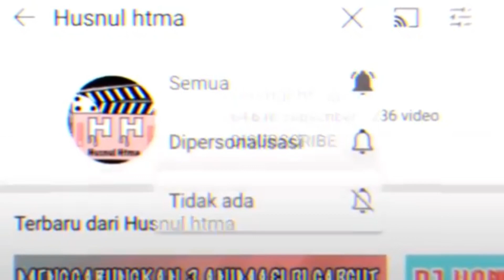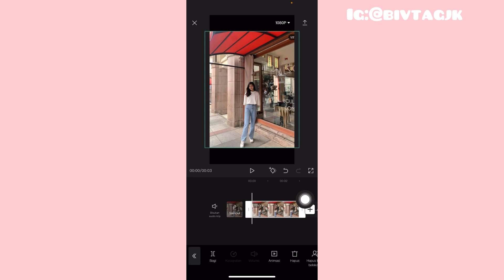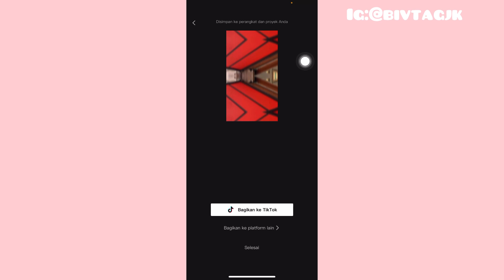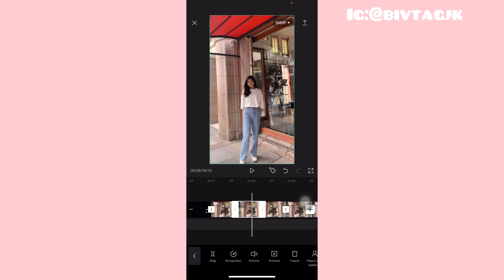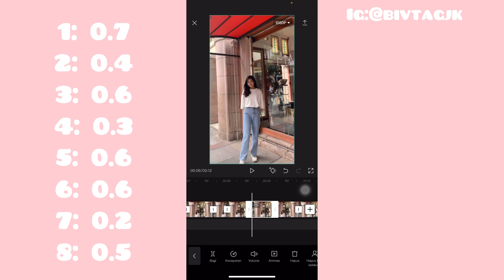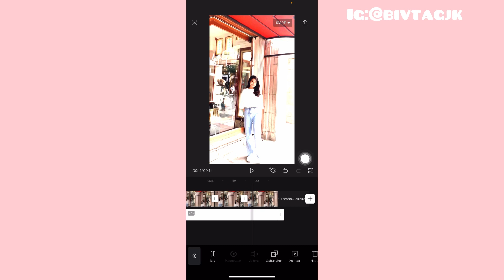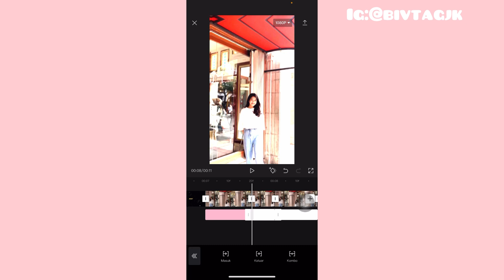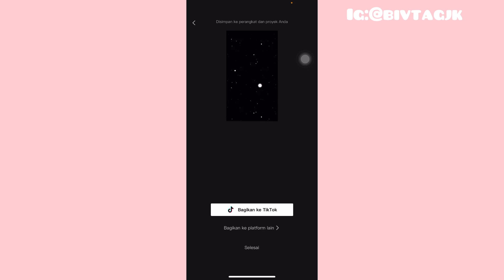TUTORIAL APA DIA DOANG CAKEPAN GUA KALI LAGU DJ CANDA MANIS || CAPCUT MIRIP AM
Tutorial edit vidio jedag jedug dj canda manis (apa dia doang cakepan gua kali) di capcut

🦄lagu berupa vidio

tutorialdjcandamanis(apa dia doangcakepanguakalidicapcut
tutorialjedagdjcandamanis(apa dia doangcakepanguakalidicapcut dialightmotion jedagjedugcapcut jedagjedugdjcandamanis(apa dia doangcakepanguakalidicapcut